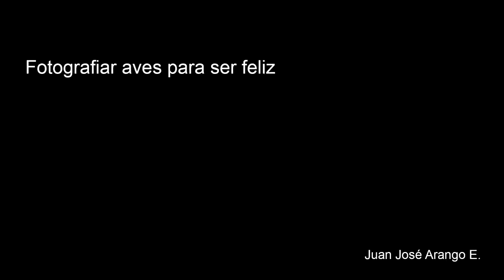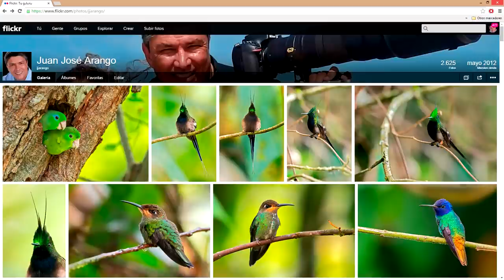FOTOGRAFIAR PAJARITOS Y SER FELIZ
En este video de 19 minutos y 40 segundos quise explicar la razón por la cual hago fotografía de aves. Estoy convencido que esta actividad produce una profunda sensación de serenidad y realización que se superpone a los demás estados emocionales que se nos cruzan en el camino. También estoy convencido que compartir las imágenes le hace sentir a uno algo parecido a lo que se siente cuando damos un regalo. Es solo que el regalo se multiplica por miles, o por millones, cuando la gente empieza a ver las fotografías. Esos miles, esos millones, retroalimentan el alma y me hacen feliz.